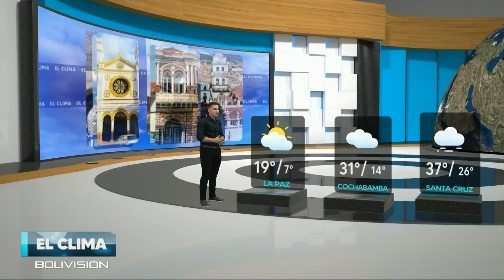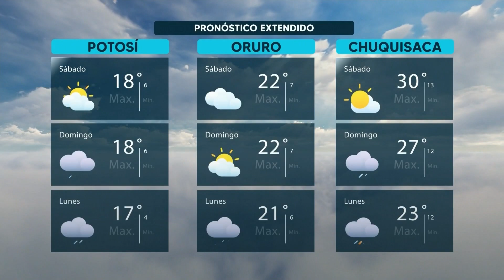El Clima de Bolivisión – 11 de noviembre del 2023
Desde el centro de datos meteorológicos de Bolivisión le mostramos el pronóstico del tiempo para hoy 11 de noviembre del 2023.